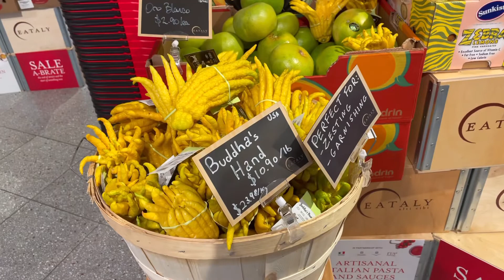토론토 미드타운 브이로그 | Eataly toronto | 다운타운 산책 | 새우버거 | 홈트 길환 TV | 티라미수 | 와인 한잔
안녕하세요. 그레이스 입니다.
소소한 제 주말 일살 공유합니다.